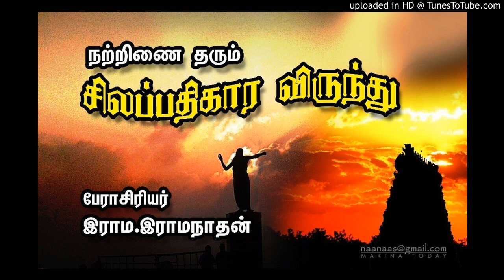3) சிலப்பதிகார விருந்து/ SILAPATHIKARA VIRUNDHU-17May17-03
சிலப்பதிகார விருந்து/ SILAPATHIKARA VIRUNDHU-17May17-03